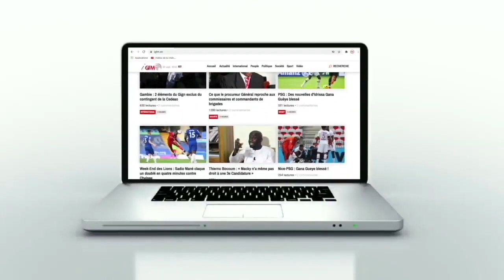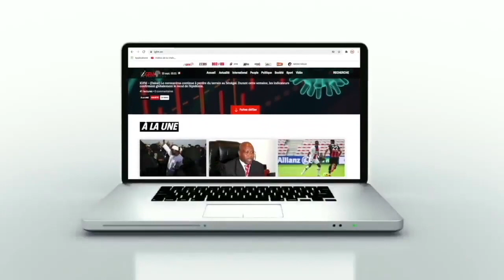Affluence : Dakar Arena en Fusion Totale !!!!